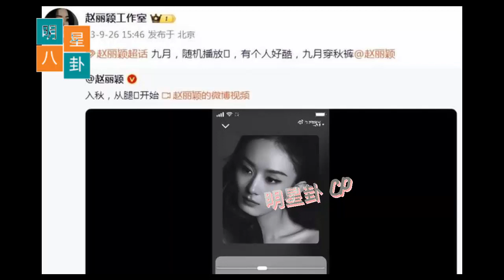为什么肖战和王一博的发展不一样？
这个事件涉及到中国娱乐界的两颗新星 - 肖战和王一博。他们两人因其演艺事业和音乐才华而闻名，但值得注意的是，最近他们各自以不同的方式取得了不同的发展。以下是一些关于为什么他们有不同发展的思考和评论。

请注意，这只是一个简要的描述，实际上有关肖战和王一博的更多信息和分析可以提供。
English translation:
This event concerns two young stars in the Chinese entertainment industry - Xiao Zhan and Wang Yibo. Both of them are renowned for their acting careers and musical talents, but what's noteworthy is that they have recently developed differently in their own ways. Here are some thoughts and comments on why they have had distinct career developments.

Please note that this is just a brief description, and there is more information and analysis available about Xiao Zhan and Wang Yibo's respective career trajectories.